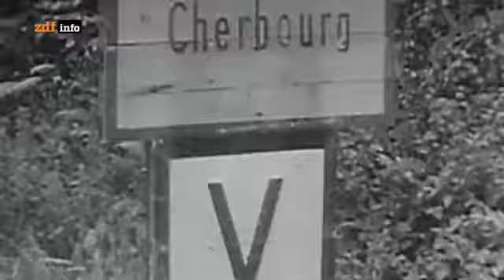Doku Legendäre Schiffe der U S Navy Die USS Texas HD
Von der Mexikanischen Revolution bis zu den beiden Weltkriegen - die "USS Texas" hat viel erlebt. 1919 wurde sie als erstes Kriegsschiff überhaupt mit Flugabwehrkanonen bestückt. Tipp: Auch.

ZDFinfo Mehrere Monate unter Wasser - kein Problem für die USS Nautilus: Sie war das erste U-Boot, das so etwas konnte. Angetrieben von Atomenergie, fuhr sie von Amerika bis zum Nordpol.

Naval Vessel Register: USS New Jersey Deutsch Ausgestrahlt bei kabel eins Doku am 12. Mai 2017.

Der Zerstörer USS Zumwalt ist ein 15.000-Tonnen-Koloss. Er kostete 4,4 Milliarden Euro. Das Besondere: seine hervorragende Tarnung. Nun gibt es erstmals Einblicke in das Hightech-Kriegsschiff.